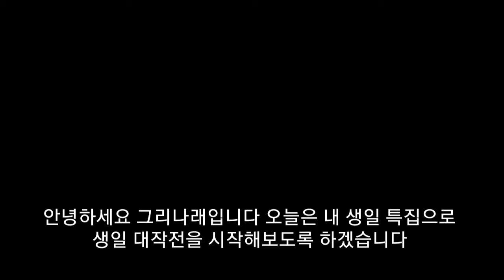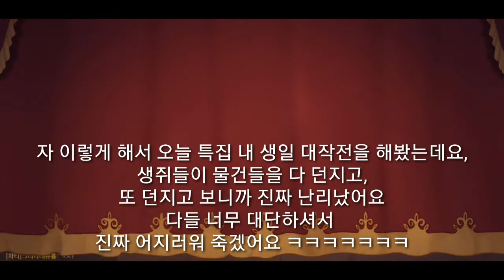[그리나래] 🐈‍⬛ 톰과제리 체이스 🐭 클래식 : 특집 내 생일 대작전 with 멍냥이 톰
안녕하세요 그리나래입니다 오늘은 특집 내 생일 대작전을 해봤는데요,
생쥐들이 물건들을 다 던지고,
또 던지고 보니까 진짜 난리났어요
다들 너무 대단하셔서
진짜 어지러워 죽겠다 라는 생각이 듭니다 ㅋㅋㅋㅋㅋㅋㅋ
다음에도 더 재밌는 톰과제리 체이스
영상으로 찾아뵙도록 하겠습니다
그리고 내 생일을 축하해주신 톰과제리 체이스 팬 분들께 진심으로 감사드리며,
앞으로도 더 좋은 영상으로 보답하겠습니다